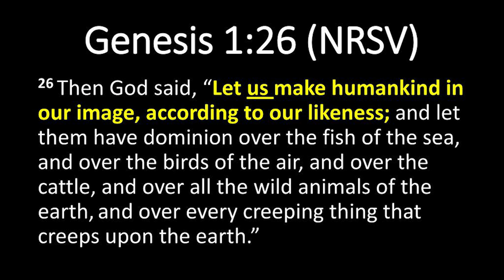A Pastor's SURPRISING take on Aliens, AI, Chat GPT and CRISPR Cas9